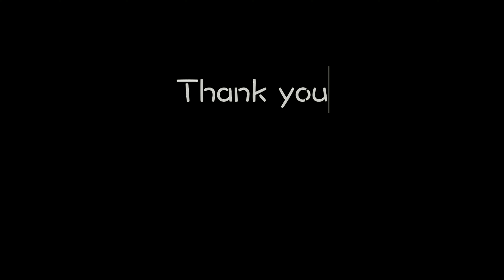Norway Fjords(6) - Bergen 4K